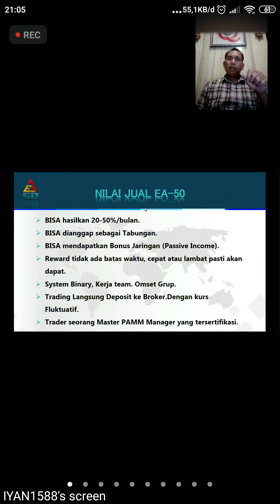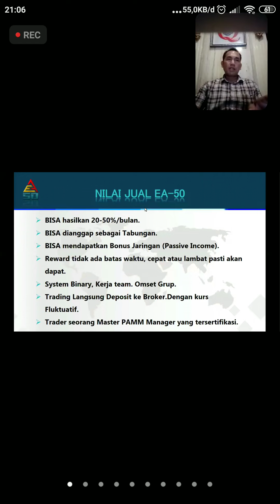Nilai jual ea50